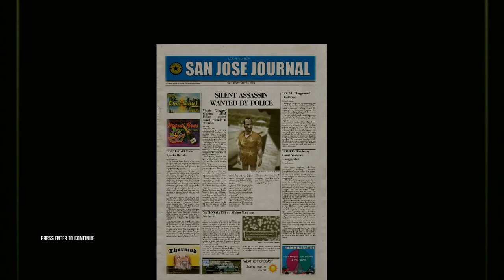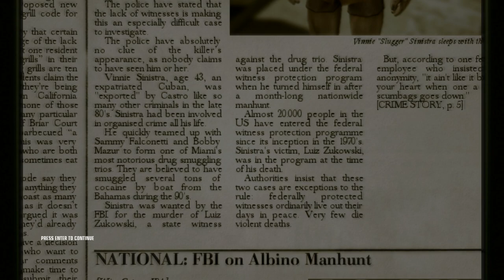Hitman Blood Money mission 4=A New Life | Expert | Silent Assassin | No civilian casualties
A New Life is the 4th mission in *Hitman Blood Money* where 47 is tasked to kill Vinnie Sinistra and get the microfilm in his wife's necklace. This run is majorly different from the previous one and twice longer because nobody is killed by accident. I killed Vinnie with fibre wire while he was in his office thus I retained Silent Assassin. The jogger had to be knocked out because he was the mobile surveillance camera so he might see the pacified FBI agents in the van. Unlike the previous run, I didn't throw him into the manhole so his pacified body was just left on the pavement.

Unlike in the previous run, Mrs Sinistra wasn't killed. Instead, I took the pool cleaner's outfit and entered her bedroom after being invited by her. I took her necklace with microfilm when she was taking a nap. Sinistra's personal bodyguard was knocked out because he would check on Sinistra if he wasn't getting out of his office after 50 seconds. The FBI agent on the top floor who loves to sniff a girl's underwear was also knocked out.